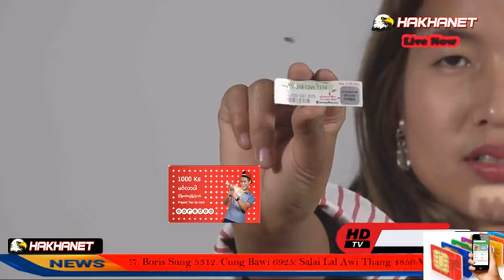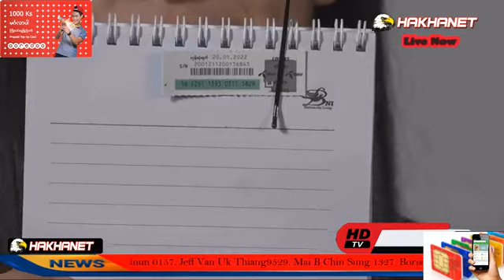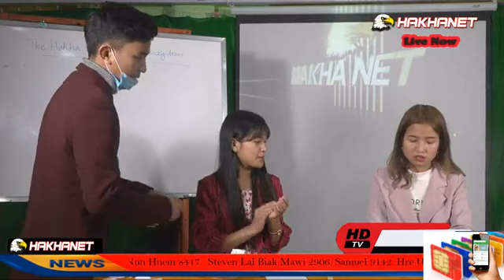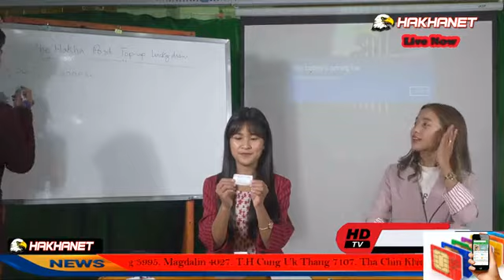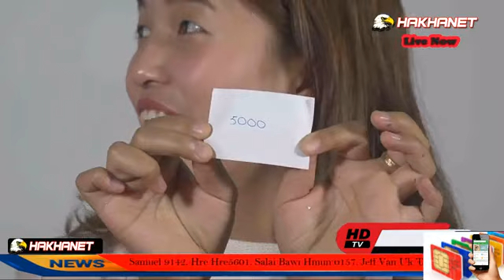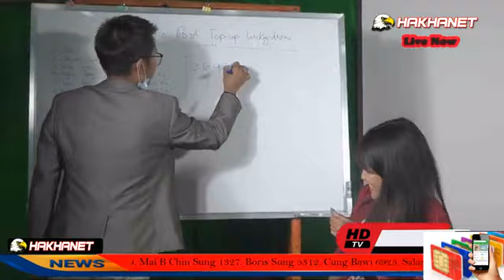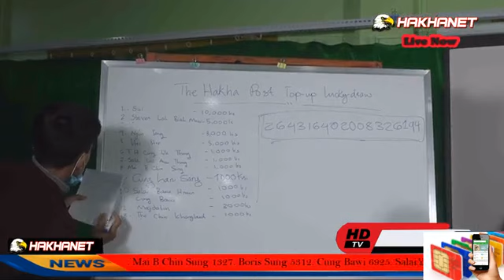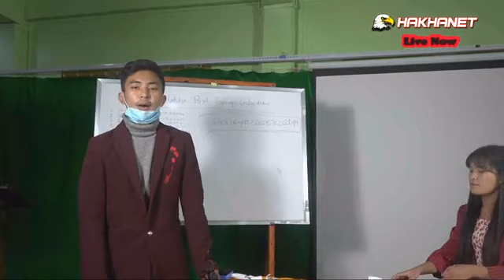The Hakha Post Top-up Lucky-draw(Top-up vantha thimnak)